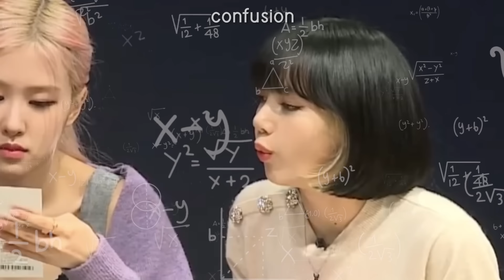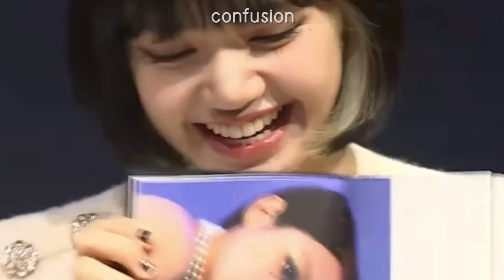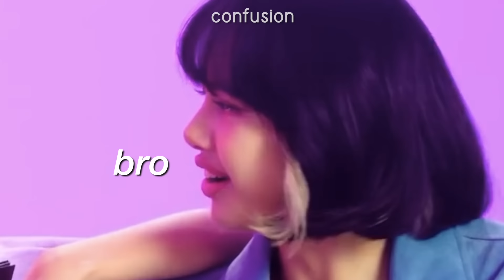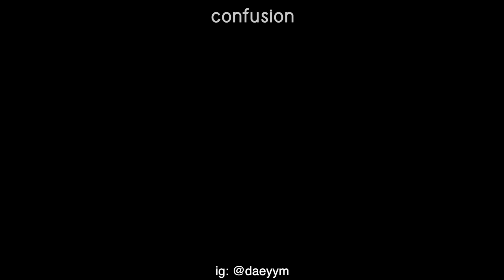blackpink being hilarious while promoting the album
blackpink being chaotic and hilarious while promoting the album (and the netflix doc).

yes as always i'm late with this video...
also please tell me at least someone got the joke at 2:28 lol